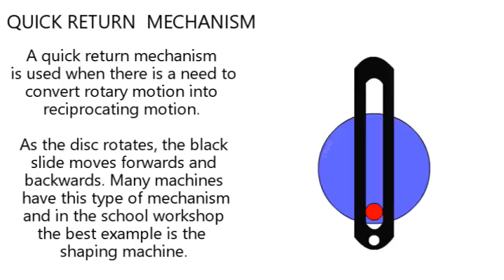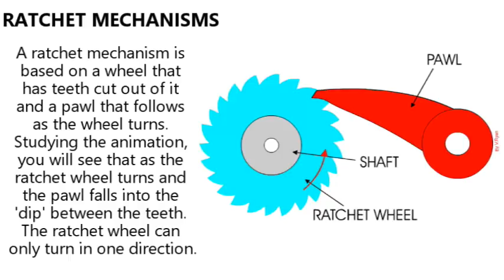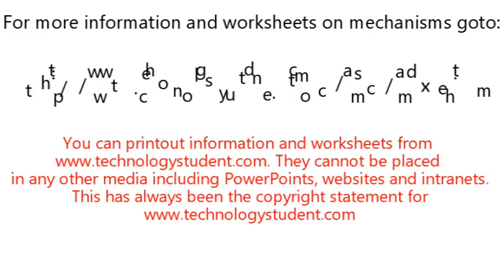RATCHETS, CRANKS AND CRANK SHAFTS AND QUICK RETURN MECHANISMS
MORE MECHANISMS – RATCHETS, CRANKS AND CRANK SHAFTS AND QUICK RETURN MECHANISMS
This is a video by the World Association of Technology Teachers